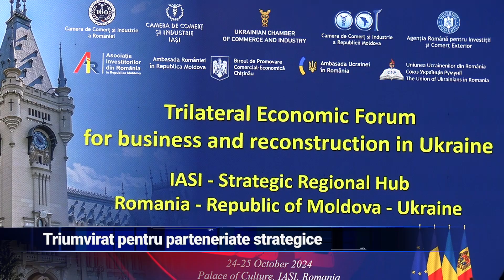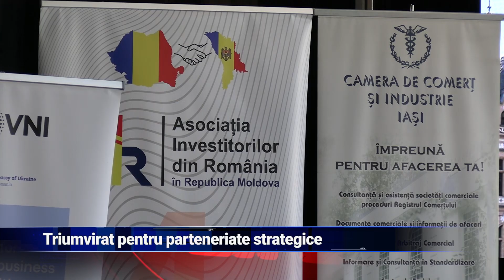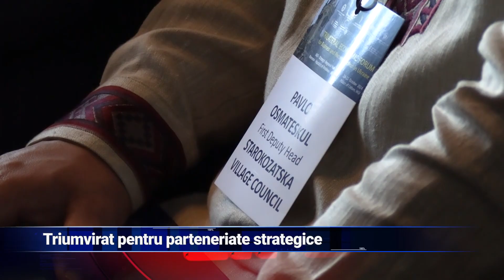Triumvirat pentru parteneriate strategice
Organizat în premieră la Iași de Camera de Comerț și Industrie, Forumul Economic Trilateral s-a constituit într-un eveniment de referință în promovarea cooperării economice între România, Republica Moldova și Ucraina. Toți cei prezenți au subliniat nevoia de consolidare a relațiilor comerciale între cele trei țări și atragerea de investiții în regiune, cu un accent deosebit pe oportunitățile de afaceri și pe inițiativele de reconstrucție ale Ucrainei.